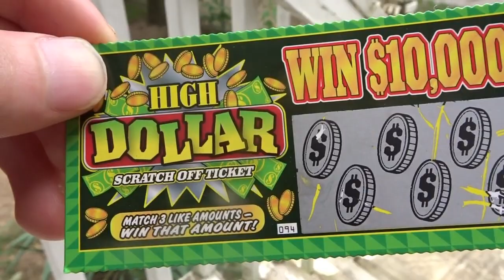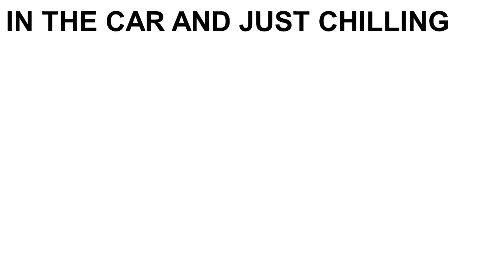FAKE LOTTERY TICKETS PRANK MY FRIEND WON $10,000 ( TRIED TO CLAIM IT)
PSN: BALLINHARD113